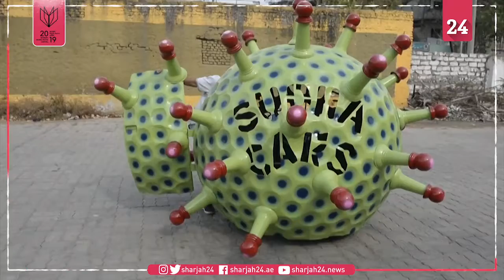Message on wheels India's 'corona car' aims to accelerate awareness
A man in Hyderabad has manufactured a single-seater vehicle that's shaped like the coronavirus under the microscope to spread awareness about COVID-19 among Indians.